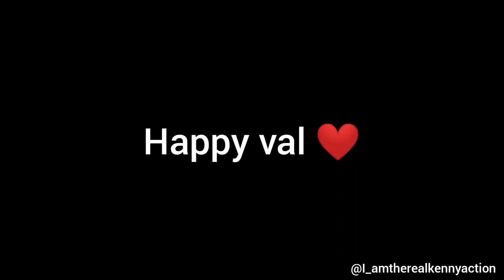Happy valentine 💗🌹🏵️💐(Update 😂)